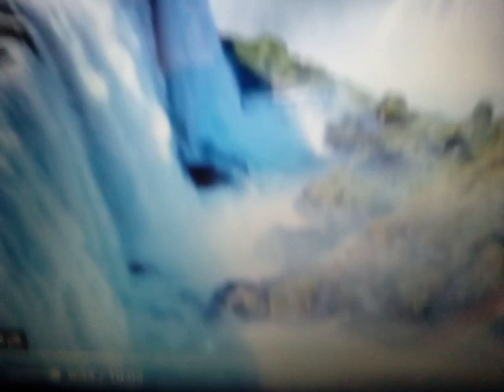الصحابى الجليل @عمرو بن العاص